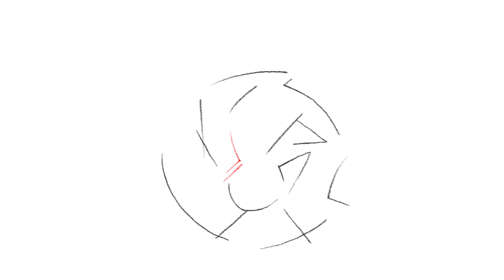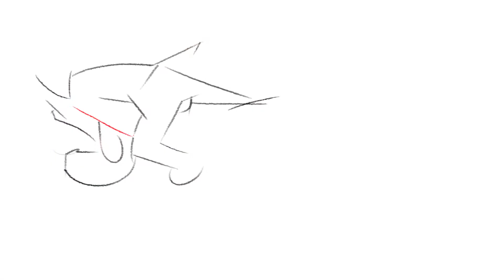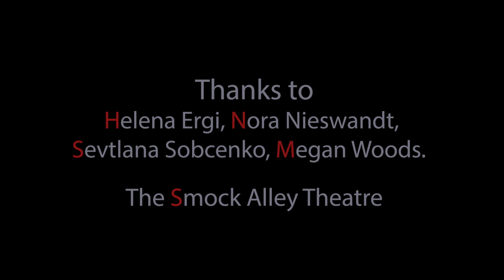iDuet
This is a 2D version of a 3D stereoscoptic Dance film.
Performed by two dancers Michelle Boulé and Philip Connaughton.
Choreographed by John Scott from the Irish Modern Dance Theatre.
The work deals with the internalising that can happen in a breakup. The camera is locked from above, a view not normal when viewing  dance. I used 3D to boost this unusual view. There are  six animated sequences by Matt Porter. These I hope also make people look different at dance.